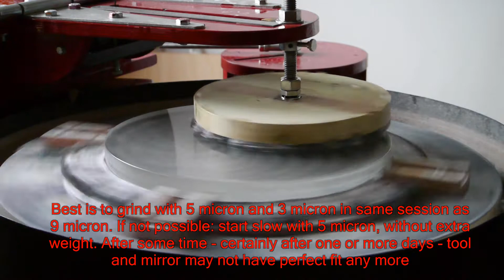Making a 33 cm f/4.8 mirror on the Mirror-o-Matic 5: super fine grinding with 5 and 3 micron grit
Amateur mirror makers tend to move on to polishing after grinding with 9 micron grit. Polishing time can be shortened significantly though, by grinding with finer grits: from 10 hours after 9 micron grinding to 3 hours after 3 micron aluminum oxyde grinding. Grinding with 5 and 3 micron will take only half an  hour each, so 6 hours saved